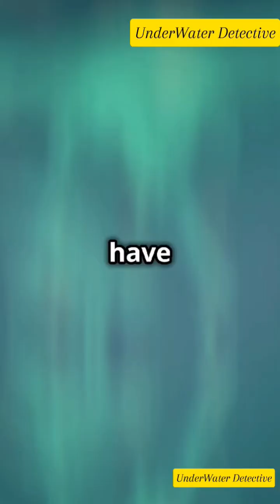Mind-Blowing Jellyfish Facts&Reproduction!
Dive into the fascinating world of jellyfish in our latest video! Discover how these mesmerizing creatures have existed for over 500 million years, even predating dinosaurs. Learn about their unique composition, being made up of 90 to 95% water, and how they thrive with a simple nervous system. Uncover the intriguing details of their reproduction process, which involves two main stages: polyp and medusa, and includes a unique asexual reproduction method. This video is packed with mesmerizing facts that will leave you in awe of these ancient marine wonders.